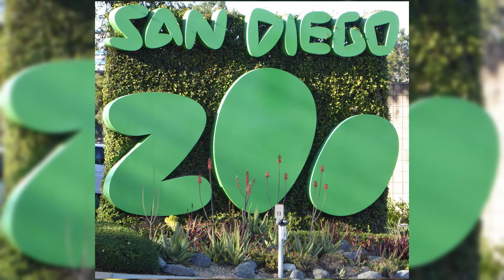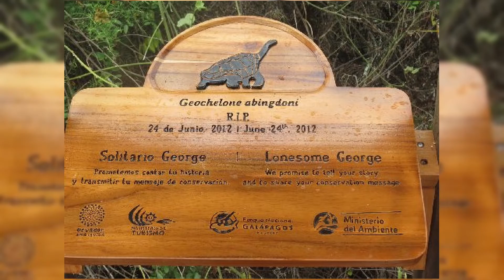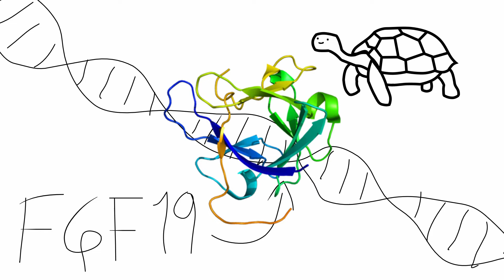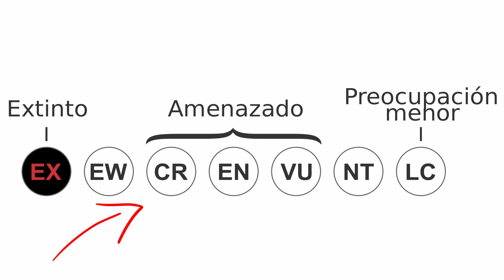¿Fue la última tortuga de su especie? - El Solitario George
¿Te has sentido solo alguna vez? A puesto que nunca tan solo como esta tortuga